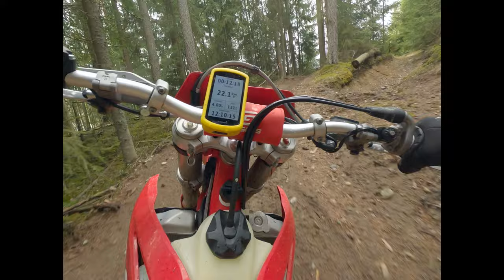Dagens første runde, blitt veldig åpent etter årets dugnad.